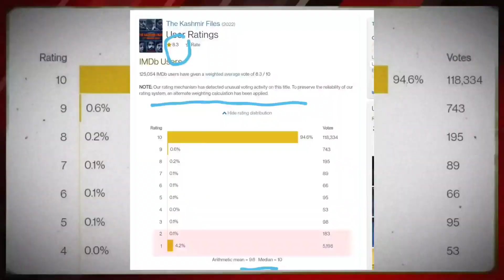The Kashmir Files के खिलाफ साजिश की आहट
The Kashmir Files के खिलाफ साजिश की आहट  Tha Kashmiri files movie public review | Vivek Agnihotri | Anupam kher Live